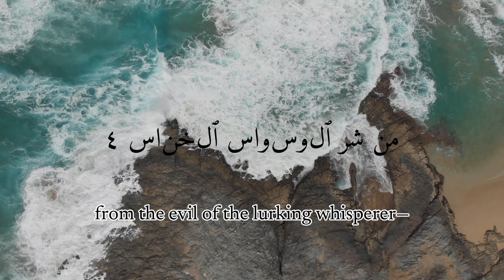Surah Nas - Saad Al Ghamdi [114]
Recited by Saad Al Ghamdi

Translation - Dr Mustafa Khattab, The Clear Quran